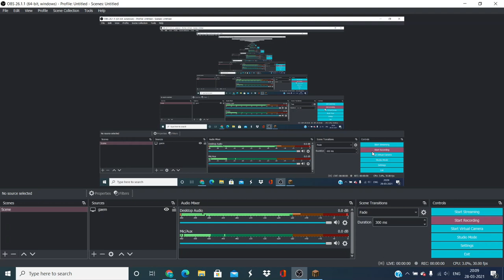1 MATCH BEDWARS IN HYPIXEL